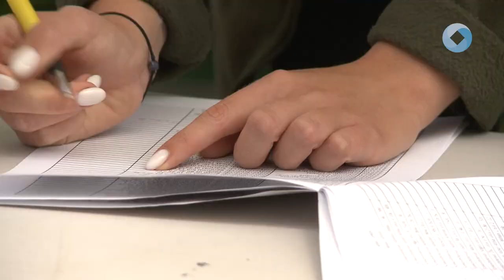ELKEZDŐDÖTT A VIRÁGOSZTÁS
Muskátlikat, egynyári növényeket, komposztálókat és esővízgyűjtő tartályokat vehetnek át a Virágos Fehérvár program sikeres pályázói. Ezeknek kiosztása már a múlt héten elkezdődött és egészen május 26-ig tart majd.